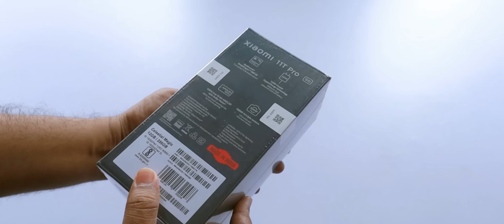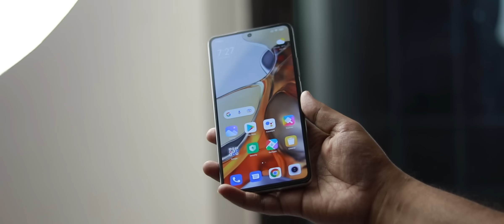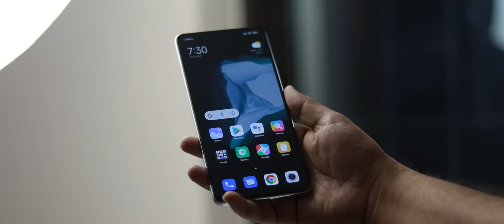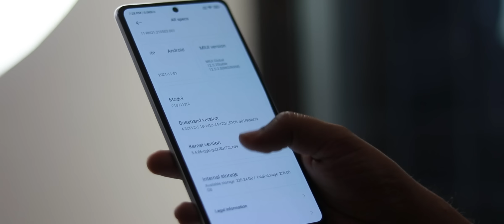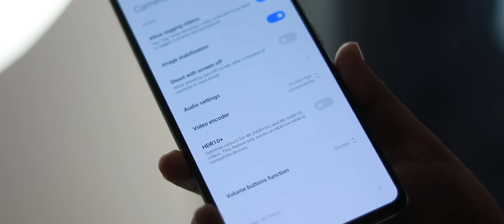Why I Bought Xiaomi 11T Pro - Garam Mijaaj Wala Phone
Xiaomi 11T Pro is really ek aisa phone hai jiska mijaaj thoda garam rehta hai par maine yeh phone kyu buy kiya?